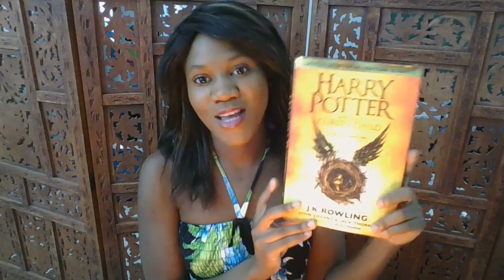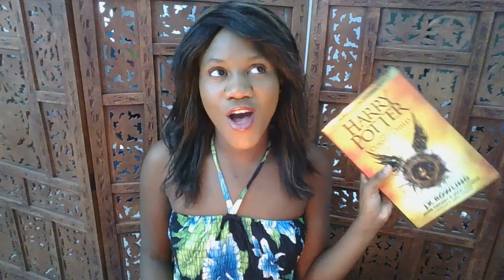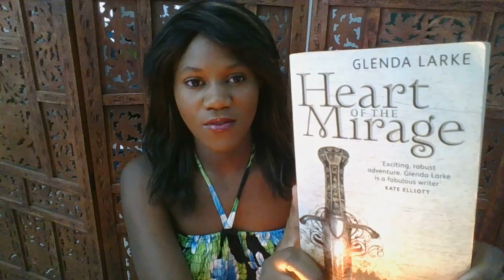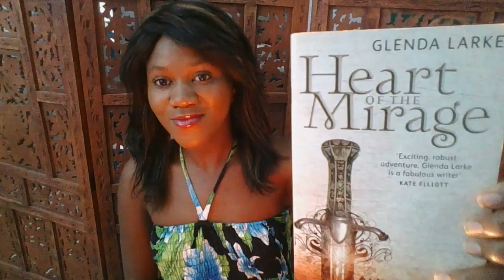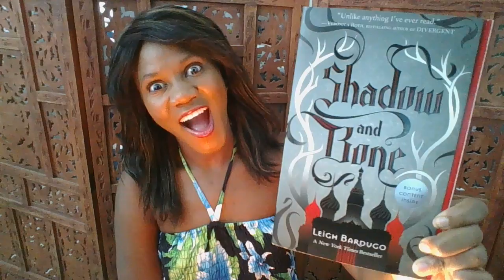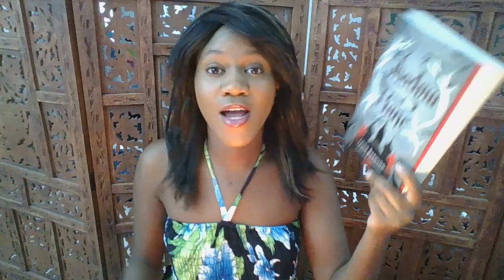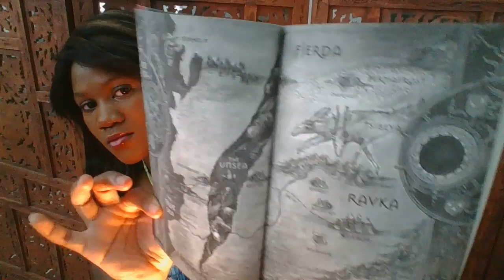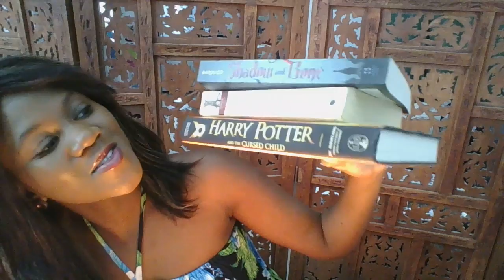Recent Reads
Hi dreamers & make-believers,

This is my mid-month wrap up for September reads :) I'm testing out some new equipment so please excuse the sound in some parts.

Hope you're having a fab Sunday!
x